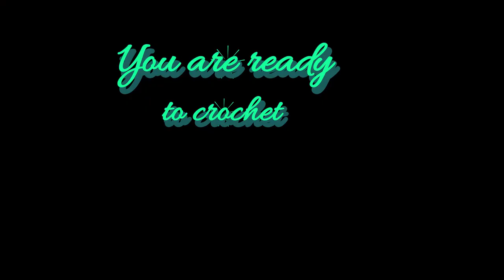Bags to Beds- HOW TO PLARN!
Step-by-step video- how to make yarn out of plastic grocery bags!

to volunteer with us all over the world, turning plastic bags in to sleeping mats for people experiencing homelessness.